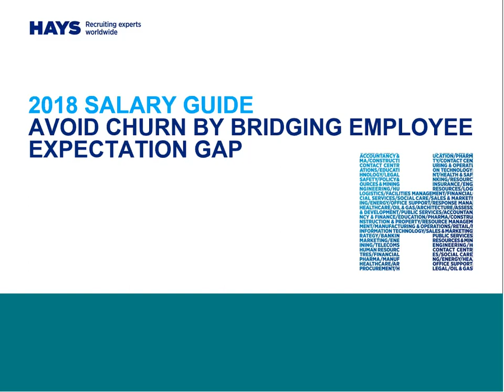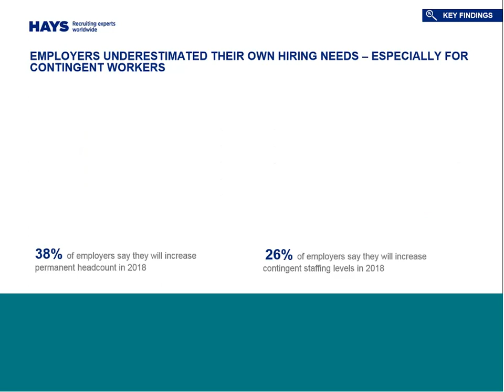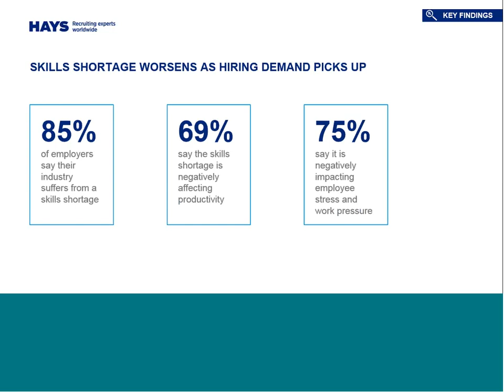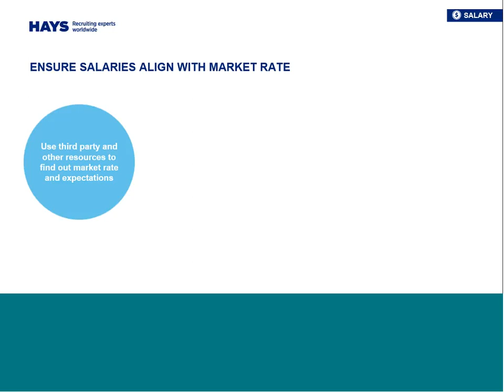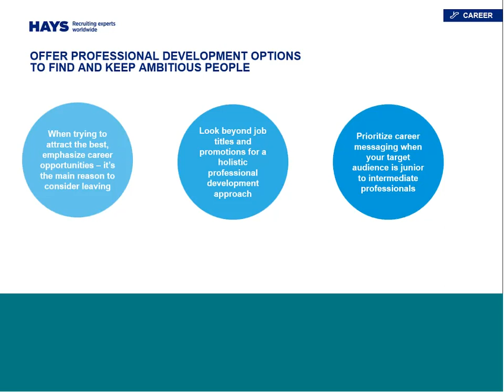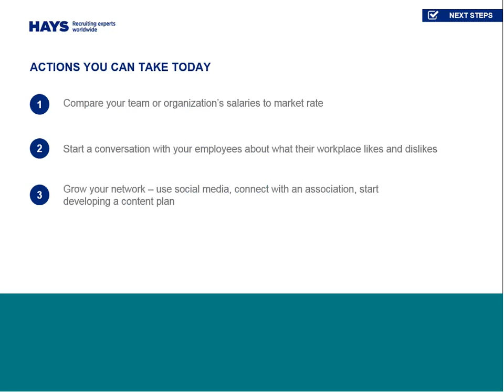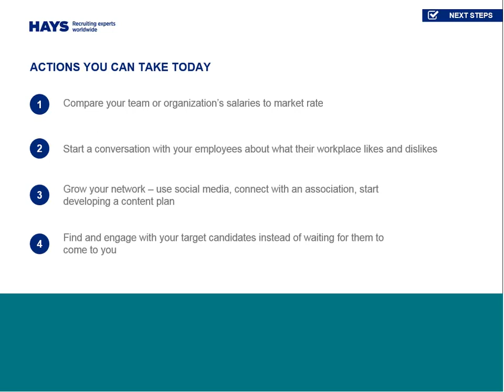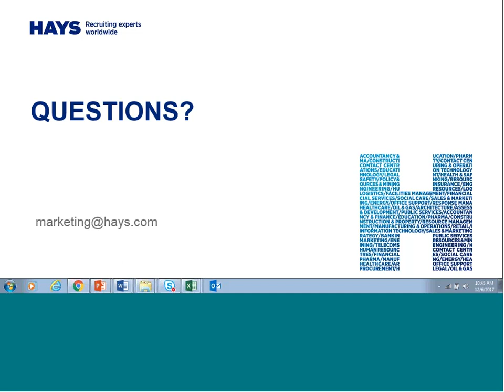2018 Salary Guide Webinar - Construction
Watch this webinar with Jim Fearon, VP of Western Region at Hays Canada, to receive exclusive insights into our 2018 Salary Guide with a focus on Construction and Property.

Discover market trends, hiring expectations, roles in demand, compensation, and benefits trends or compare your salary today.